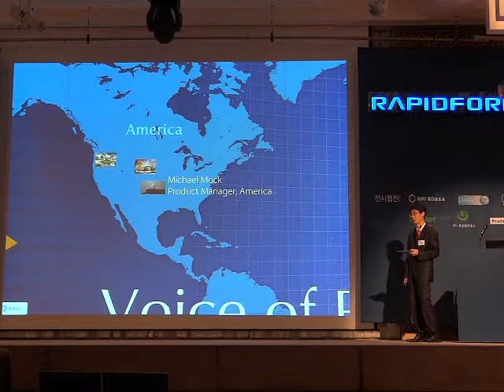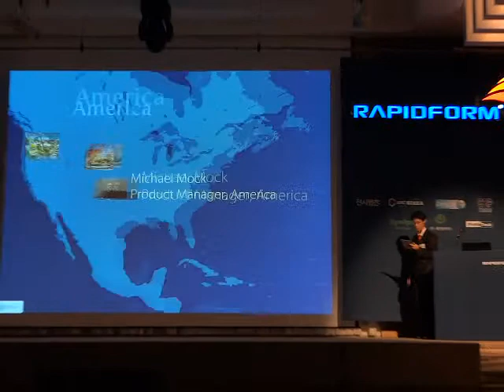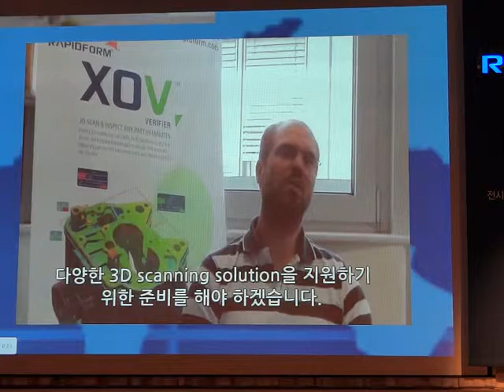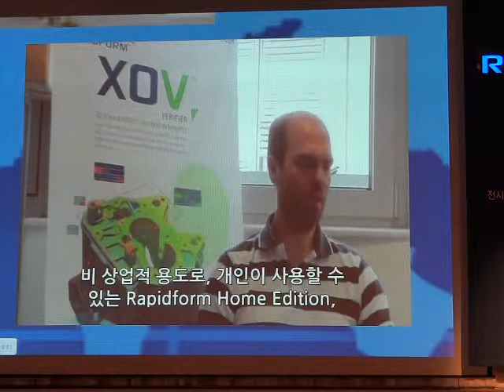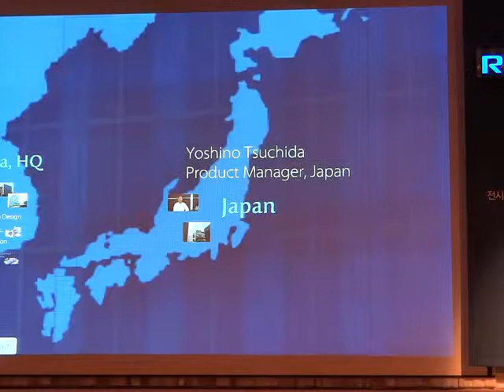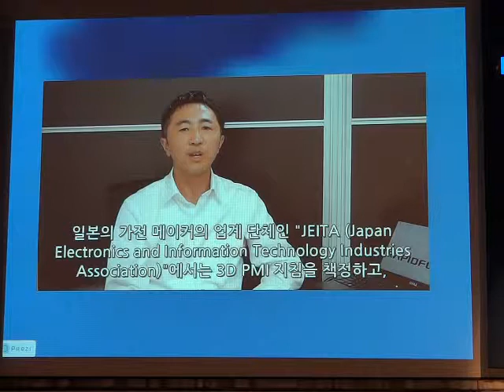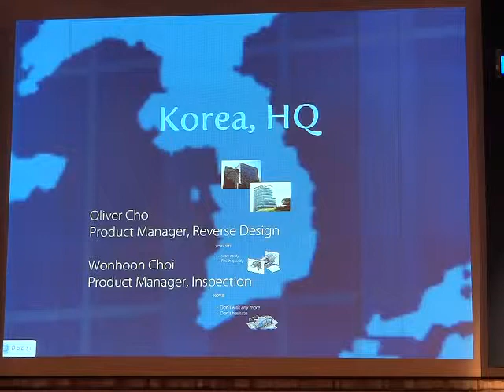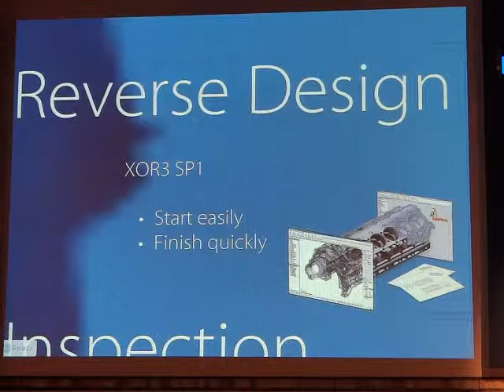래피드폼 솔루션 컨퍼런스 2011 - 1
2011년 9월 22일 열린 '래피드폼 솔루션 컨퍼런스 2011'  행사 영상입니다.